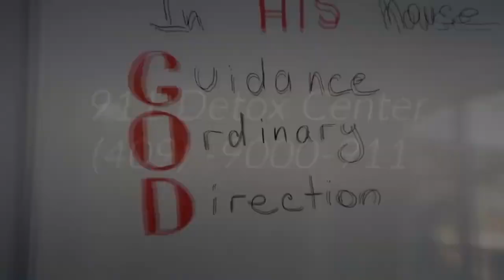Ashot Ghazaryan, ARMENian evening, Անեկդոտ Աշոտ Ղազարյանից